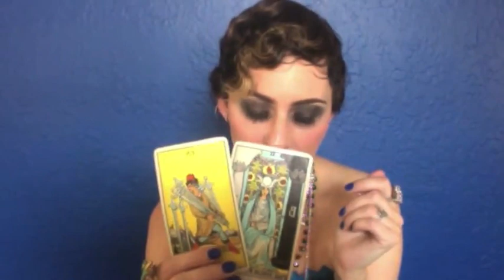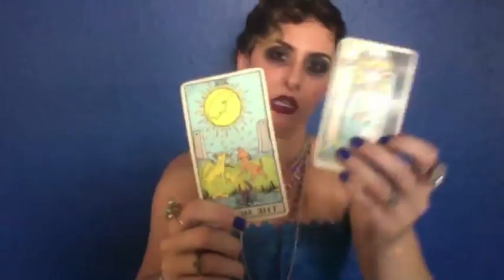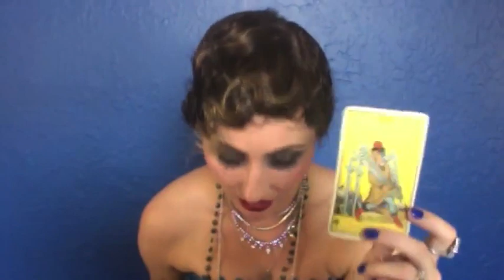Psychic Predictons: 45 Update, John Kelly Resignation? Jared Kushner Jail?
The following video is meant to entertain you. Statements made throughout this video should not be construed as fact, unless or until they are proven to be so, as they are a result of intuitive feelings, tarot card and/or astrological interpretation.  Psychic predictions about 45, John Kelly, Jared Kushner and more on the August Eclipses.

xoxxo